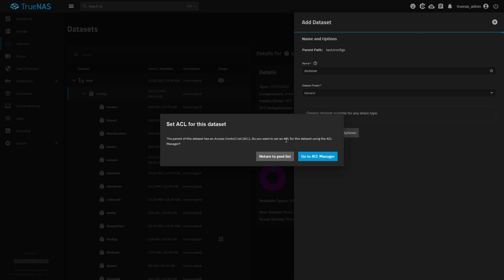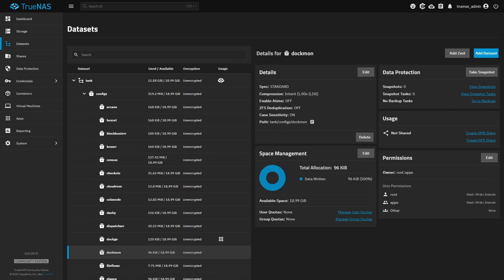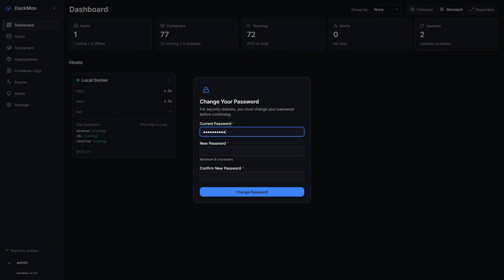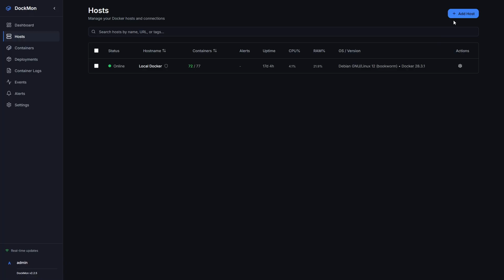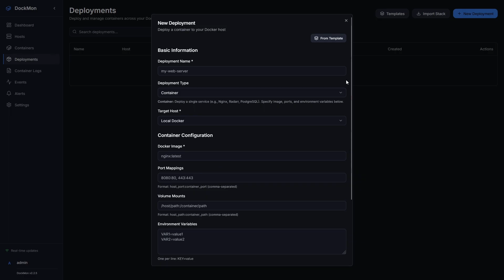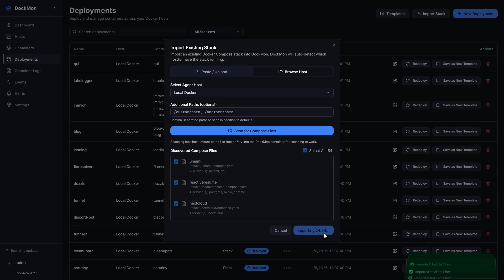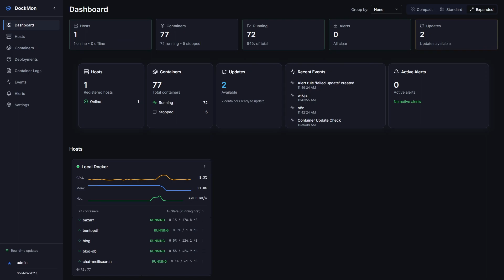This New Docker Manager Might Replace Portainer | Docmon on TrueNAS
DockMon is a powerful Docker container monitoring and management platform built for self-hosters and homelab users who want real-time visibility, intelligent automation, and secure multi-host control — all from a clean web UI.

In this video, we walk through DockMon and show how it goes beyond basic container monitoring with live metrics, intelligent auto-restarts, advanced alerting, and secure agent-based remote host support.

Whether you’re managing a single Docker host or multiple remote servers, DockMon gives you the tools to monitor, manage, and automate your containers without exposing Docker sockets to the internet.

📌 Timestamps:
0:00 Intro
0:24 Create dataset
1:16 Deploy via Dockge
2:27 Logging in
3:00 Dockmon overview
5:53 Conclusion